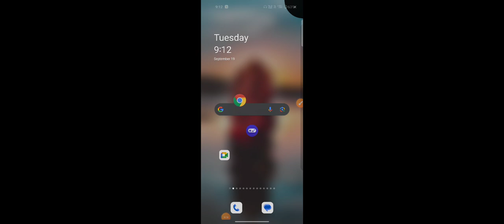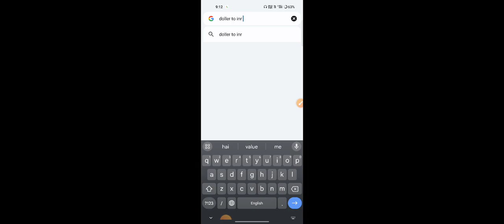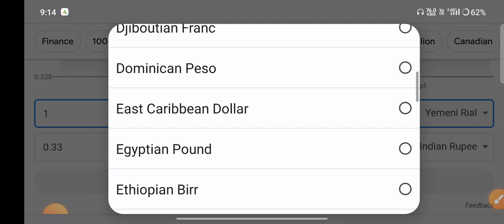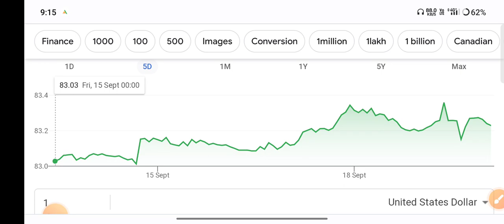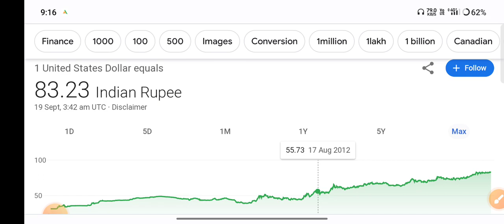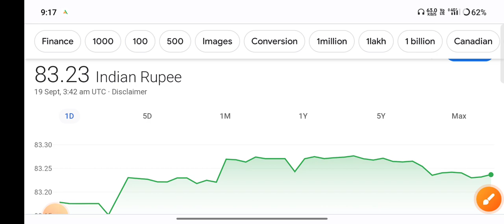भारत में 1$ में कितने रुपए होते है। भारत में अमेरिका के एक डॉलर ($1) की कीमत कितनी है। Doller to inr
Bharat ka ek rupaye American dollar mein kitna hota hai
$1 ki kimat Bharat mein kitni hai
Bharat mein $1 ki value kitni hai
$1 value in Indian Rupee
#1$toinr